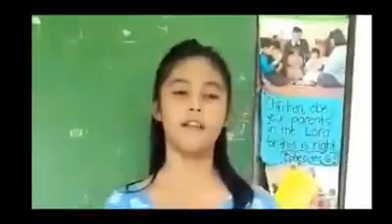FSY Bacolod 2018 | Youth Expectations & Preparations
FSY Bacolod Mission on May 28 to June 2, 2018 @ Palmas Del Mar Resort, Bacolod City. Bacolod South Stake & Sipalay District. :)